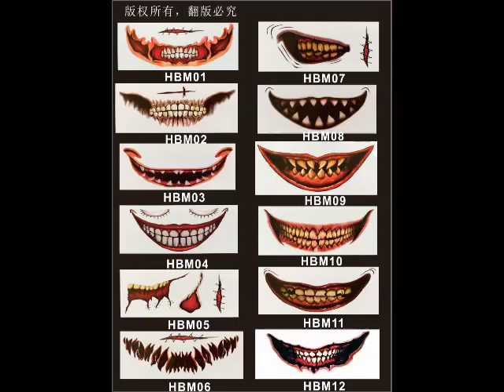Horror big mouth Tattoo For Halloween Makeup Tutorial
Use Our big Mouth Tattoo For Halloween Makeup